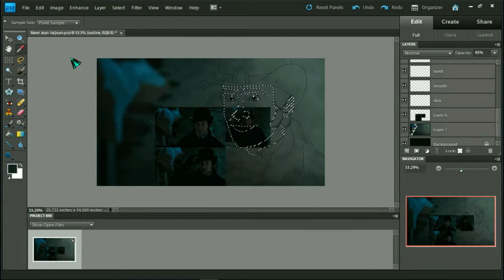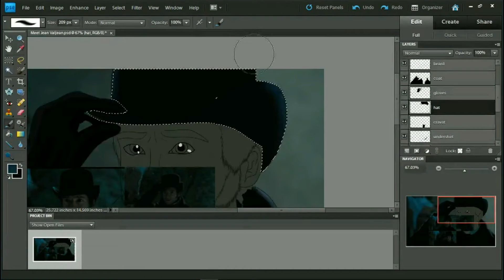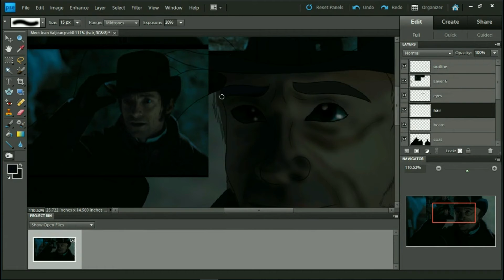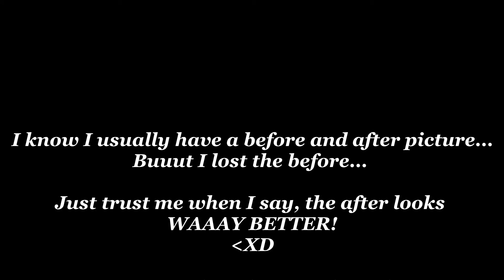Jean Valjean Speed Paint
Yaaay! Another speed paint XD
I am not sorry... except for the fact this one has no before pic for my before and after bit... 'cause I lost the before pic
;u;
lol
Trust me; what I got done here looks better than the paper copy; I'll find it eventually XD